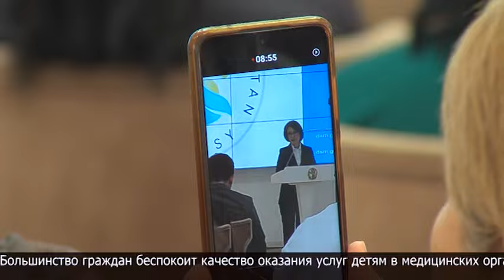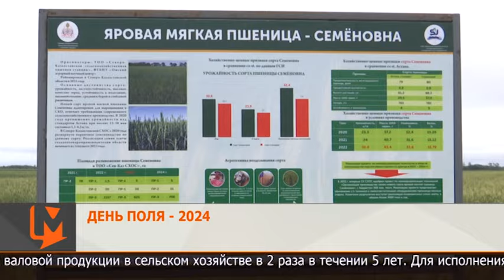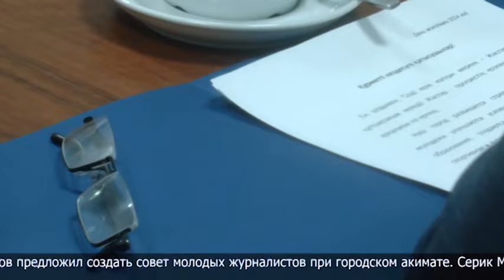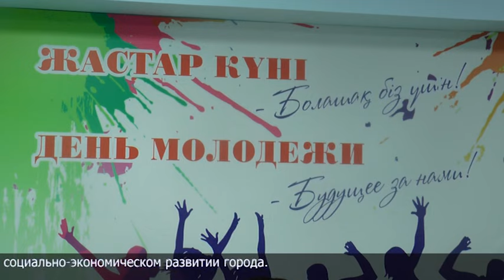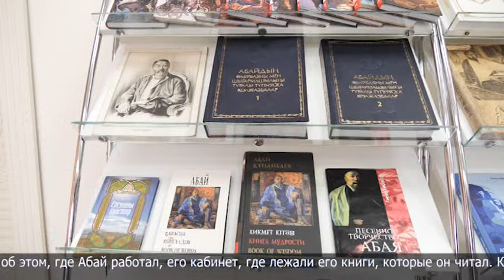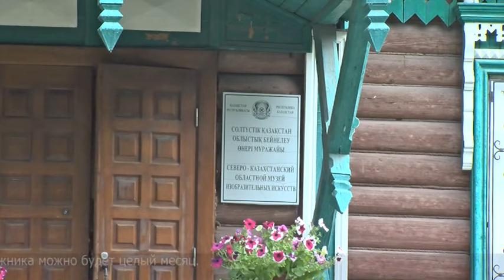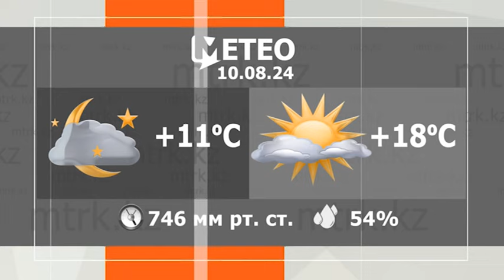Новости МТРК 09.08.2024